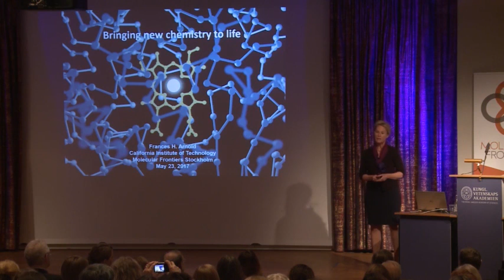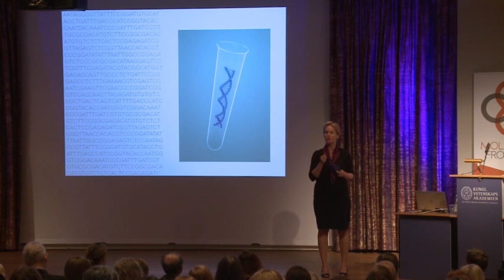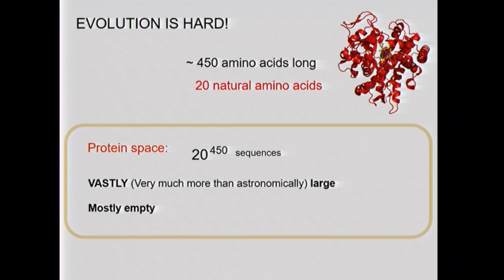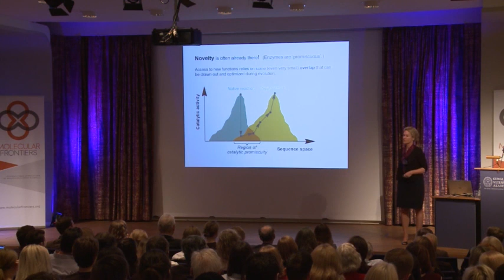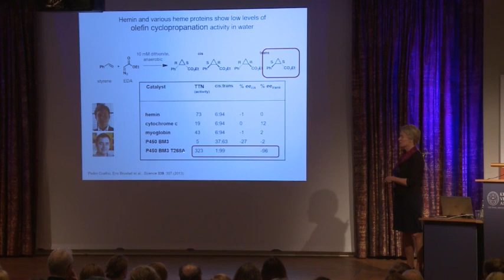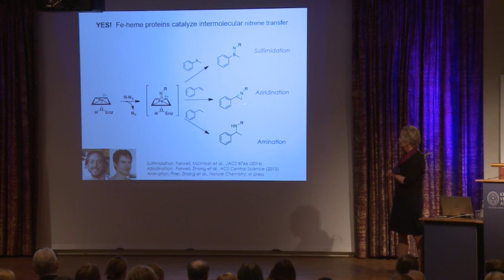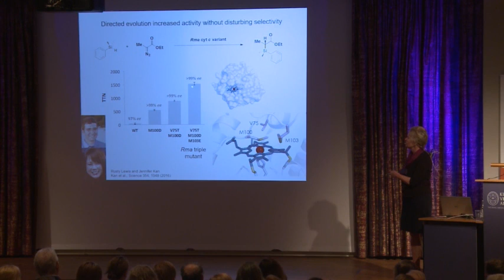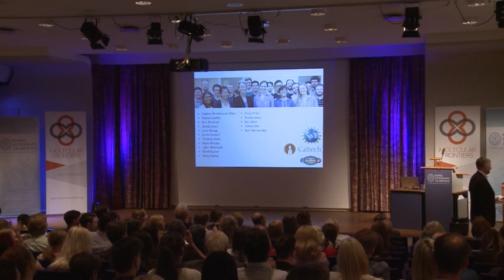New enzymes by evolution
Frances Arnold, Cal Tech Donna and Benjamin M. Rosen Bioengeneering Center. From: Molecular Frontiers Symposium and Youth Forum. Tailored biology: Fundamental and Medicinal Insights, 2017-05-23.